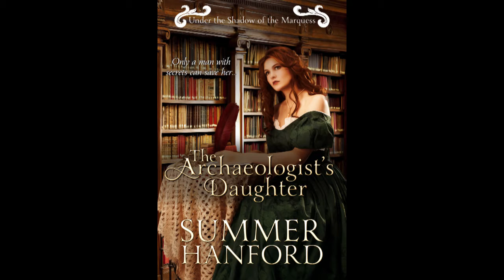The Archaeologists Daughter